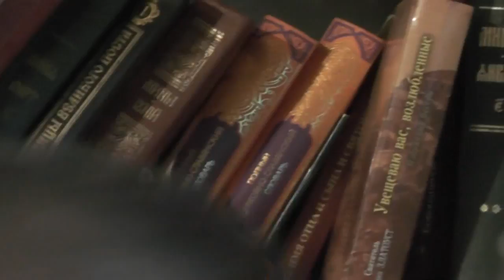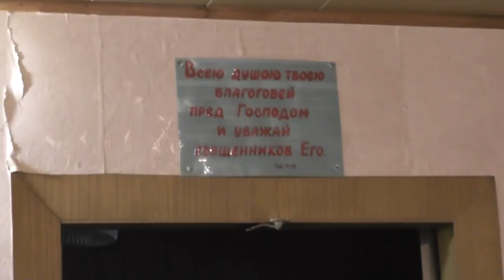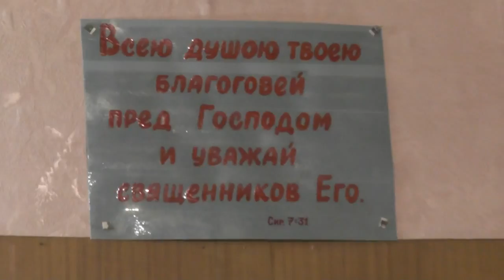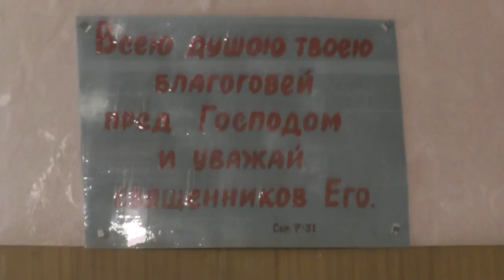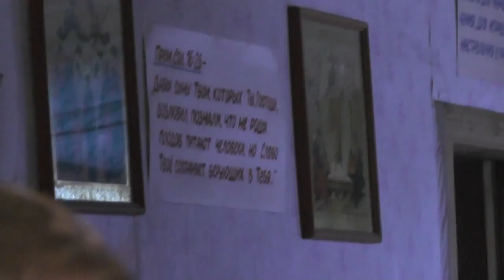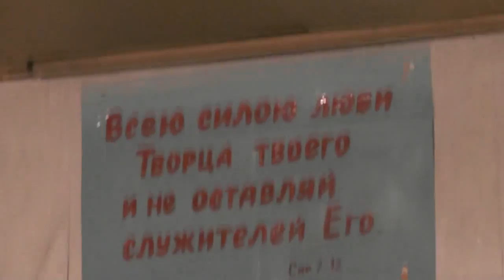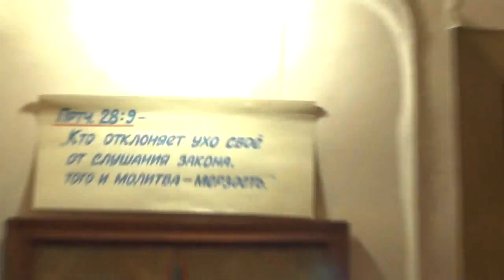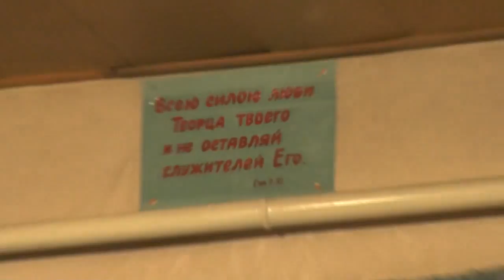№1. Канон Андрея Критского поднимает на три ступени вверх. 29. 03. 2017